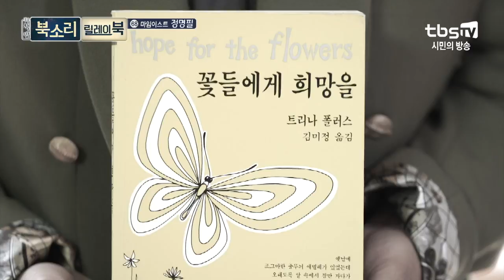[TV책방 북소리] 릴레이북, 68번째 마임이스트 정명필 '꽃들에게 희망을'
뮤지션 김목인님이 추천하는 다음 주자는?
표정과 몸짓으로만 이야기를 전달하는
마임이스트 정명필님입니다!!

마임부터 샌드아트, 인형극, 손 모델까지
그야말로 예술을 위해 태어난 것 같은
정명필님이 추천한 책은 과연 무엇일까요?

(소근)북소리를 위해 특별 마임공연까지 준비하셨대요!